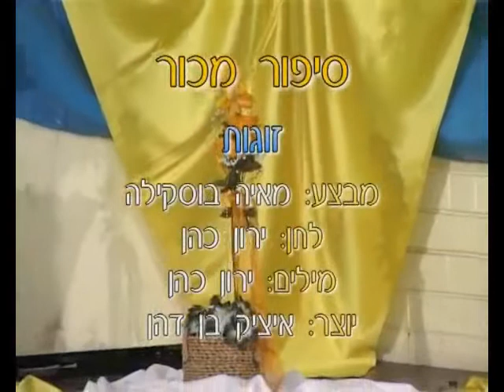Sipur Machur - Dance | סיפור מכור - ריקוד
שם הריקוד: סיפור מכור
שנת חיבור: 2004
צורה: זוגות
כוריאוגרפים: יצחק בן דהן
מבצעים: בוסקילה מאיה
מלחינים: כהן ירון
תמלילנים: כהן ירון
חברות: בן מוש הפקות

Dance Name: Sipur Machur
Creation Year: 2004
Shape: Couples
Choreographers: Eitzik Ben Dahan
Performers: Buskila Maya
Composers: Cohen Yaron
Lyricists: Cohen Yaron
Companies: Ben Mush Hafakot